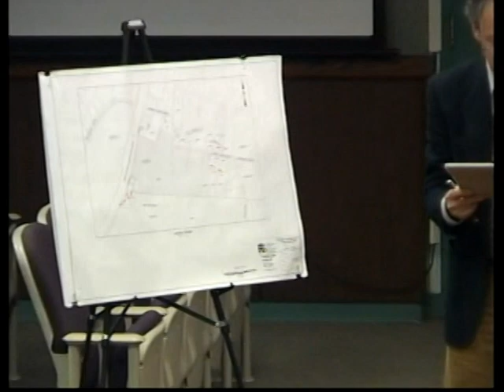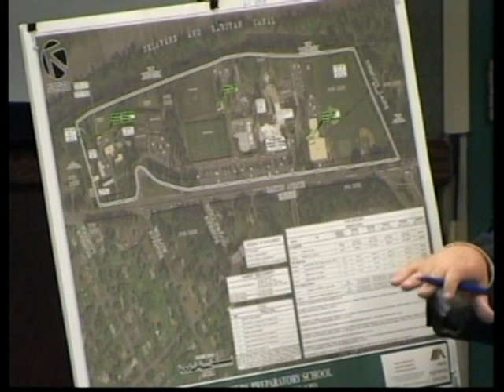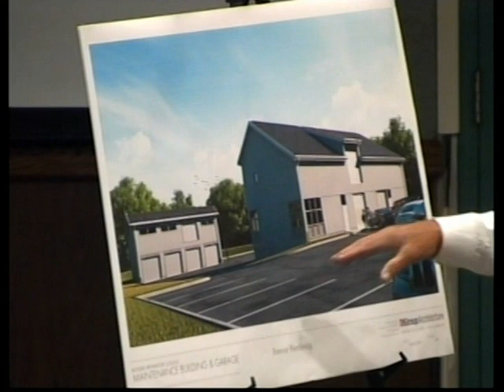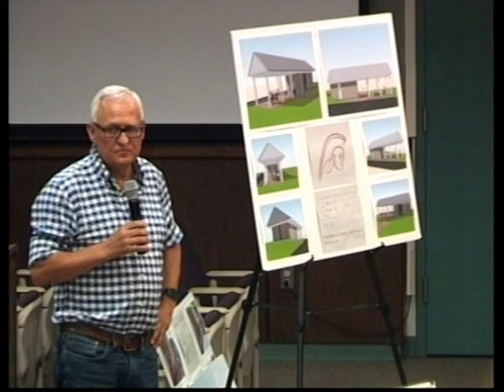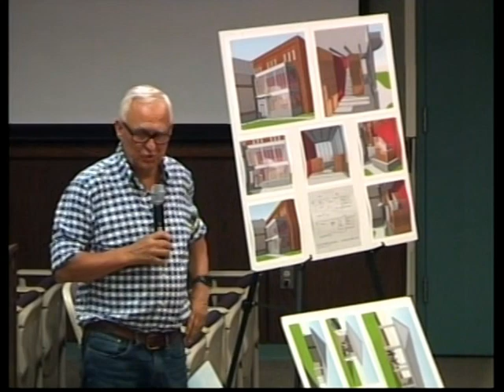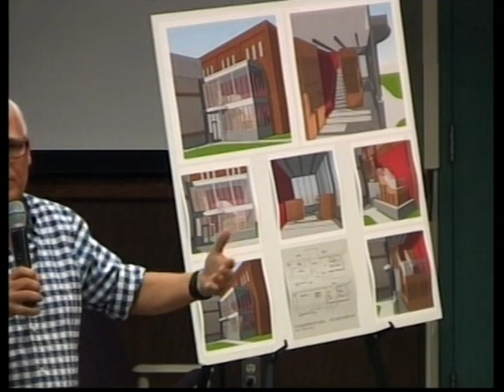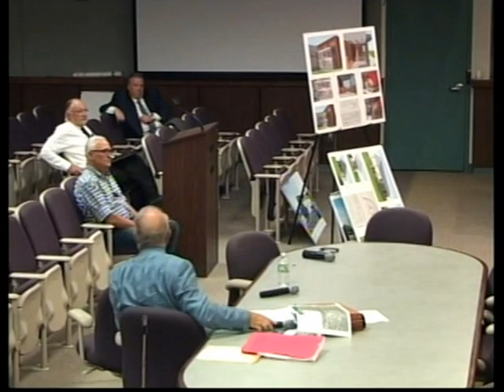Franklin Township NJ (Somerset County) June 19, 2019 Planning Board Meeting